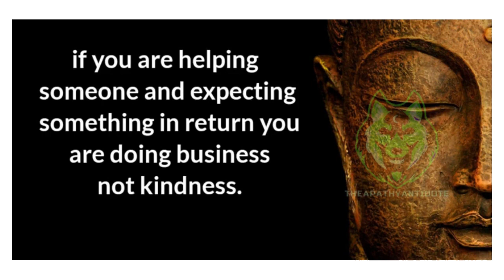Buddha quotes on life || Buddha positive thinking quotes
All the videos uploaded on this channel are just to motivate you so you don't give up and become successful in life.